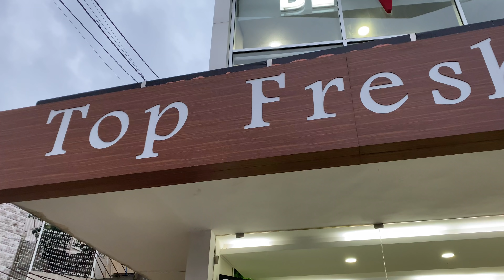Natural Fruit Cocktails, and The Best Avocado Juice in Lebanon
Top Fresh: كوكتيلات الفاكهة الطبيعية ، الكريب اللذيذ وأفضل عصير أفوكادو في لبنان

top fresh
XJ4C+V4, Zouk Mosbeh, Lebanon

Top Fresh: Natural Fruit Cocktails, Delicious Crepes and the Best Avocado Juice in Lebanon

You are watching another video by NoGarlicNoOnions
Our Projects: